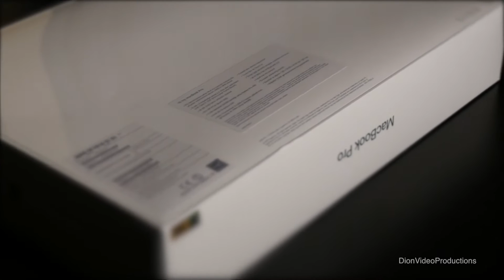MacBook Pro 15" with Touch Bar Unboxing Space Grey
- Dion

DionVideoProductions